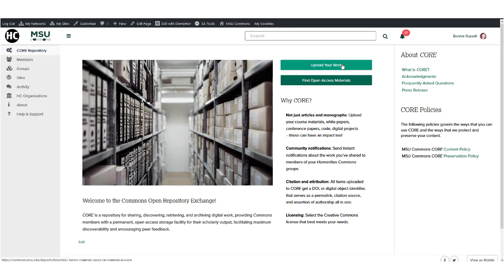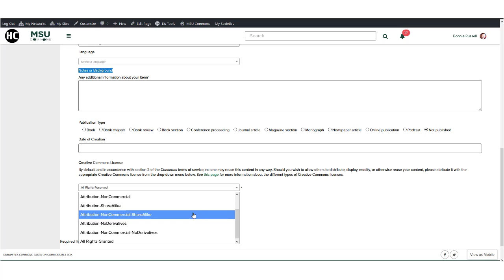Introduction to CORE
CORE is a repository for sharing, discovering, retrieving, and archiving digital work, providing Commons members with a permanent, open access storage facility for their scholarly output, facilitating maximum discoverability and encouraging peer feedback.